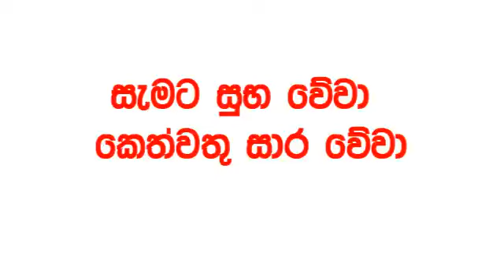Dhana Nidhanaya 1669 2024.10.28 Today nlb Lottery Result Results ධන නිධානය අද දිනුම් ප්‍රතිඵල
ada kotipathi
lagna wasana
super ball
shanida
kapruka
supiri dhana sampatha
sasiri
jayoda
wasanawa
govisetha
handahana
jathika sampatha
mahajana sampatha
mega power
dana nidanaya
nlb
dlb
lottery result
luckey 7
shanida today
handahana today
nlb today
dlb today
nlb dlb
dlb nlb